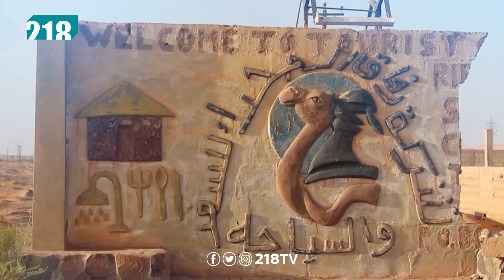برنامج العشية | رئيس فريق سفاري برقة يتحدث عن رحلات ومغامرات الفريق في المدن الليبية